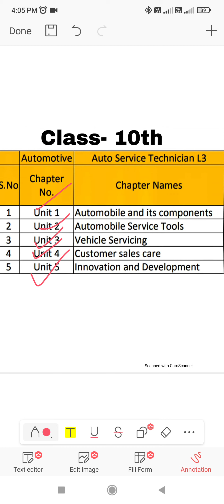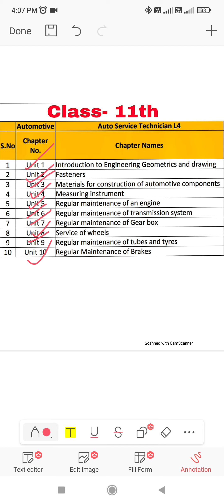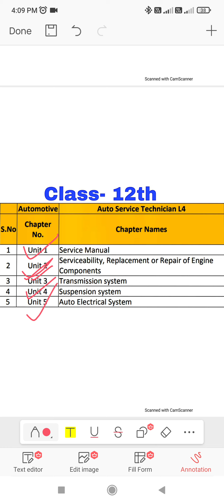Automotive Subject Syllabus for Class 9th to 12th.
Automotive Subject Syllabus form Class 9th to 12th for JAC Board Exam.(JAC बोर्ड परीक्षा के लिए कक्षा 9वीं से 12वीं तक की ऑटोमोटिव विषय पाठ्यक्रम)